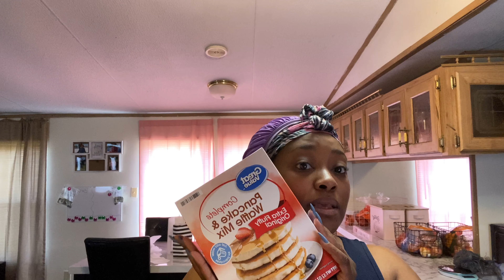BUSY MOM VLOG: One of those HARD DAYS! + They took money off my card! | DITL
One of those HARD DAYS! + They took money off my card! |DITL MOM OF 2

Welcome back to another DAY IN THE LIFE OF A WORKING MOM OF 2. On my channel you will find MOM vlogs, DAY IN THE LIFE Vlogs, WORK FROM HOME vlogs, Hauls, and all things MOMMY related. I am a mom of two; a daughter Brandy she's 6 years old. I also have a son Donte' he is 12 years old.

"Day in the life of a mom of 2" "Day in the life of a mom of 2"
"Day in the life of a mom with a toddler" "daily vlogs"
"family vlogs"
"Mom vlogs"
"working Mom vlogs"
"daily family vlogs"
"everyday vlogs"
reviews
"Day in the life of a working mom"
"working mom"